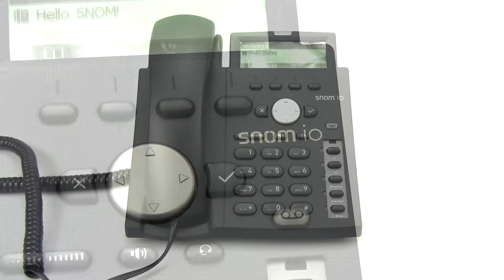Snom D315 Product Video | VoIP Supply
Take a brief look at the Snom 315 in this quick product video.

With its high-resolution display, the D315 fulfills all important requirements of VoIP telephony and provides numerous valuable functions in the business world. Business class connectivity makes this a smart long-term investment.

Video by: Stephen Lopian